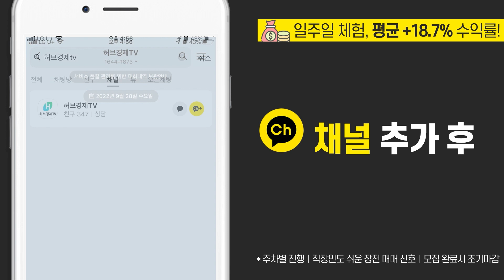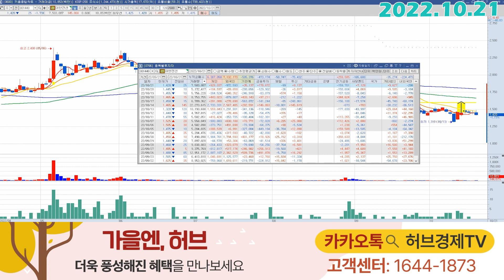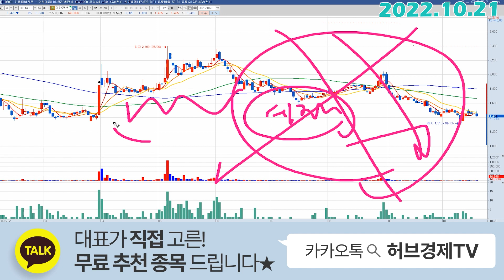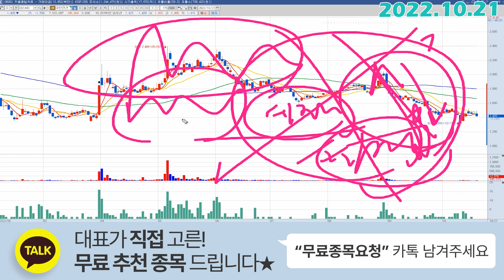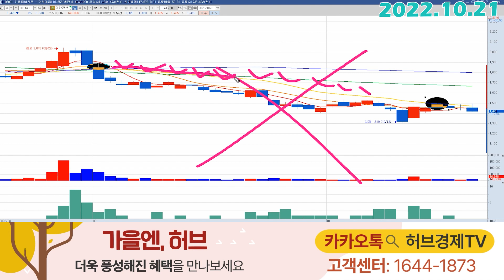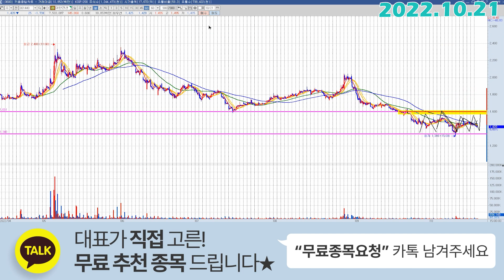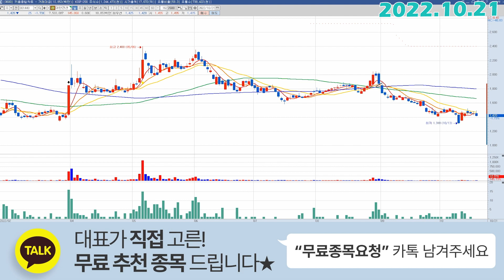대한전선 (001440) - 외국인이 보는 대한전선은?!